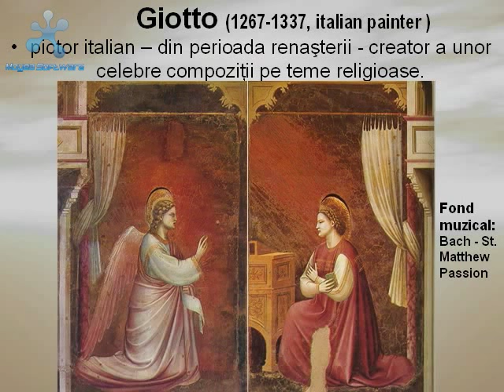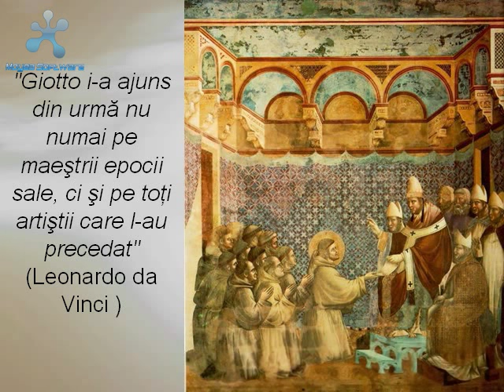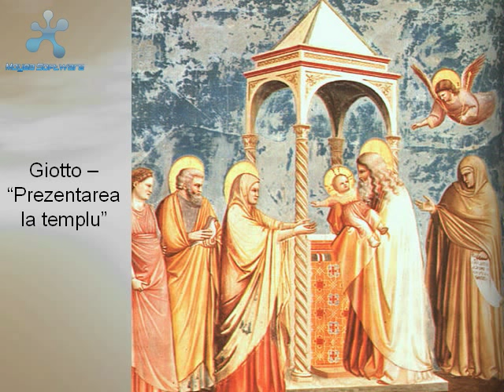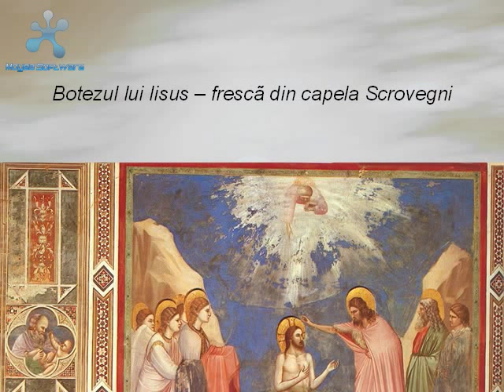Bach - St.Matthew Passion + Paintings of GIOTTO di Bondone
Music: Bach - St.Matthew Passion.  Paintings (Picturi): GIOTTO di Bondone. Video by Laurentziu Rosu (Romania)